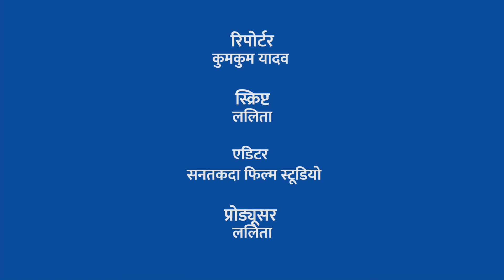पत्रकार हित एवं समस्याओं को लेकर फैजाबाद में मनाया गया ग्रामीण पत्रकार सम्मेलन